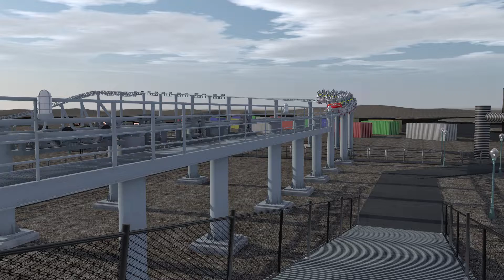NL2 Chrome, Intamin Amusement Rides Giga Coaster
Dr. Ivo Robotnik, the sinister villain known as Dr. Eggman, has unveiled his next large scale attempt to defeat Sonic. Codename: project CHROME.

Name: Chrome
Make: Intamin Amusement Rides
Model: Giga Coaster
Opening Year: 2002
Height: 352 Feet
Drop: 341 Feet
Speed: 99 mph
Angle: 82 Degrees
Length: 9180 Feet
Trains: 3 trains with 9 cars per train. Riders sit 2-across in 2 rows for a total of 36 riders per train.
Train Make: Intamin Amusement Rides
Standard Train: Hyper/Giga Gen I
Nonstandard Features: Longer Seat Belts, Lap Bar Minimum Position Sensors, Gen II Lap Bars
Scenery Used: TCS Dummies, Airboss Cable, Scalable Build Shapes
Lift Hill: True Area 53
Area: Death Egg Act 2 Mania by Bouncy Glow Spin Offs
Theme of Metal City
Jeh Jeh Rocket
Death Egg Act 1 Mania by Bouncy Glow Spin Offs
Mechanical Resonance
Egg Carrier Theme
Eggmanland (Day)
Space Colony (SMBII)
Dr. Bad Boon Base (SMBII)
Space Trip Steps
Sonic Spinball Showdown
Mania Oil Ocean Act 1
Chemical Plant Act 1 Mania
Metallic Madness Bad Future